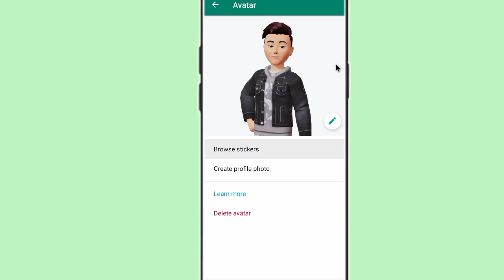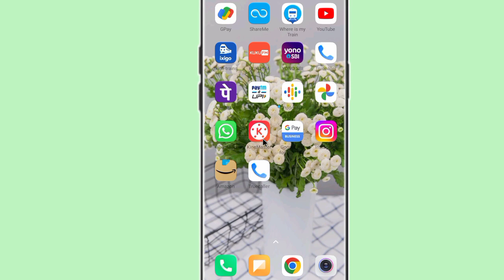whatsapp avatar delete kaise kare!! how to delete whatsapp avatar!!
whatsapp avatar delete kaise kare
how to delete whatsapp avatar
whatsapp avatar delete karna sikhe
whatsapp avatar kaise delete kare
whatsapp avatar delete karen